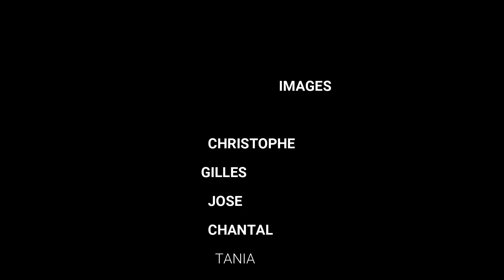robin LEYSSENS et judicael VAUVILLE tour de corse historique 2023